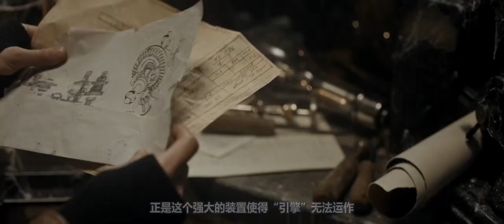父亲给女儿留下铁盒，里面装着会魔法的异界仙子，帮女儿实现梦想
魔法禁界